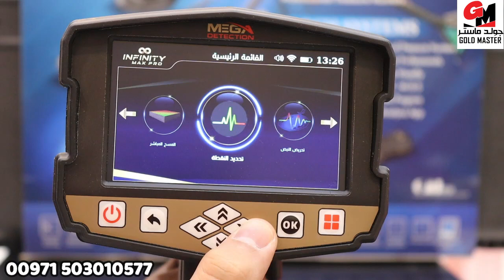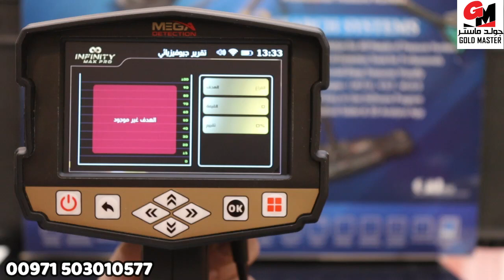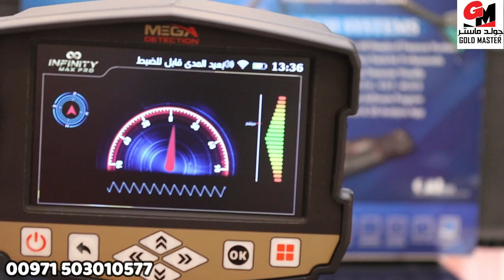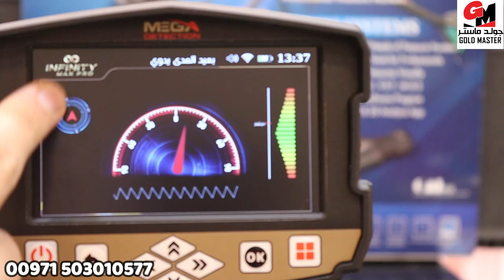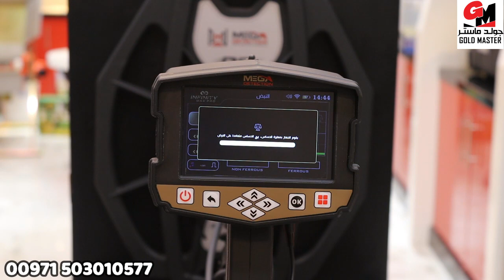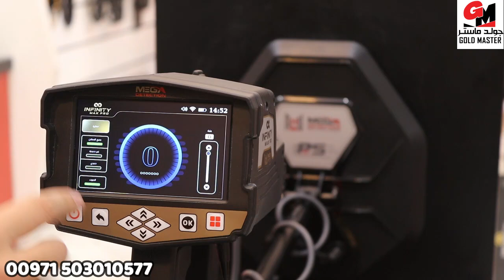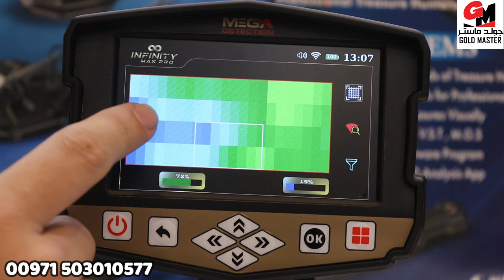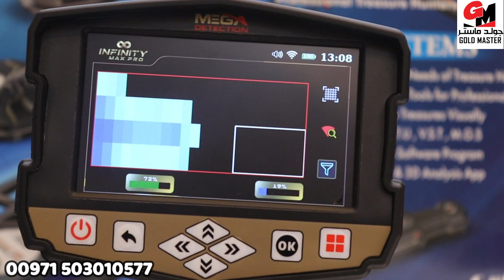جهاز كشف الذهب والمعادن انفينيتي ماكس برو - Infinity Max Pro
جهاز كشف الذهب والمعادن  انفينيتي ماكس برو | شرح كامل

اول جهاز في العالم ب 12 نظام بحث للكشف عن المعادن Infinity Max Pro
جهاز # انفينيتي_ماكس_برو شامل ومتكامل يمكن استخدامه في تطبيقات كشف متعددة تتضمن التنقيب عن الآثار و كشف الذهب الطبيعي الخام وكشف الكنوز على اعماق كبيرة وحتى كشف الفراغات كالانفاق والكهوف والسراديب
12 نظام بحث تشمل جميع تقنيات الكشف عن المعادن بآخر التطورات و التقنيات في مجال التنقيب
- نظام المسح الأرضي ثلاثي الابعاد [GROUND SCAN]
- النظام الاستشعاري بعيد المدى اليدوي / MANUAL LRL /
- النظام الاستشعاري بعيد المدى الاوتوماتيكي [AUTO LRL]
- النظام الاستشعاري بعيد المدى مع التحكم بالتردد / CTRL LRL /
- النظام الايوني / IONIC/
- نظام البايونيك / BIONIC/
- نظام البث المباشر / LIVE STREAM/
- نظام تحديد موقع الهدف / PINPOINTER/
- نظام الحث النبضي / PULSE INDUCTION/
- نظام كشف المعادن الذكي/ SMART DETECT/
- نظام البحث الجيوفيزيائي / GEOPHYSICAL/
- نظام مسح الانفاق / TUNNEL SCAN/

العنوان : الامارات - دبي - ديرة - شارع المكتوم - رقة البطين بلازا - الطابق الخامس 506